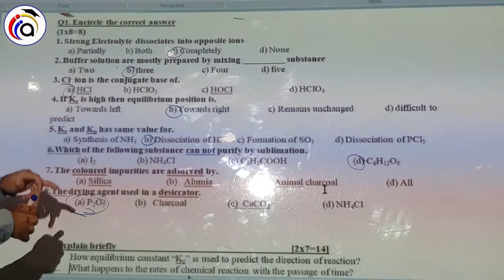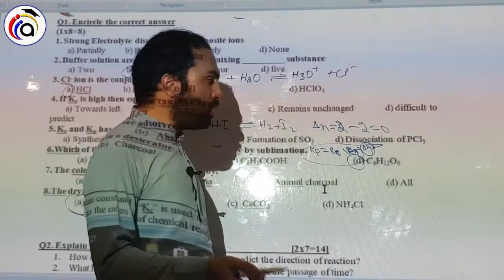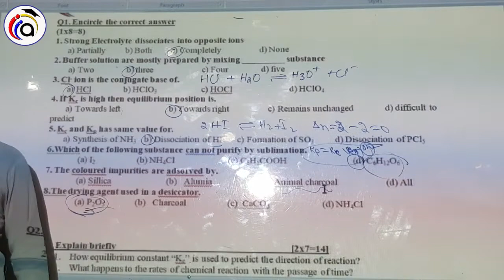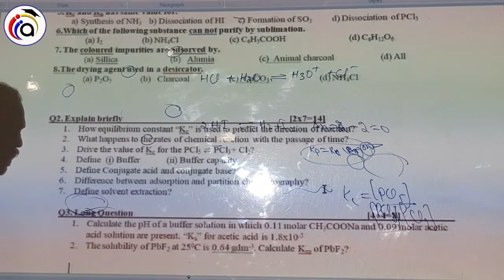1ST YEAR CHMISTRY DISCUSSION TEST 6